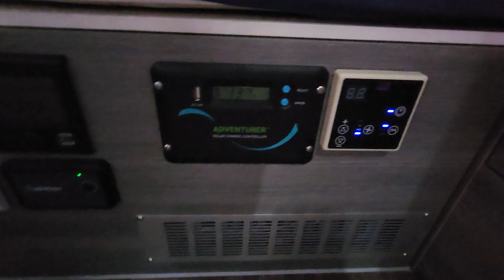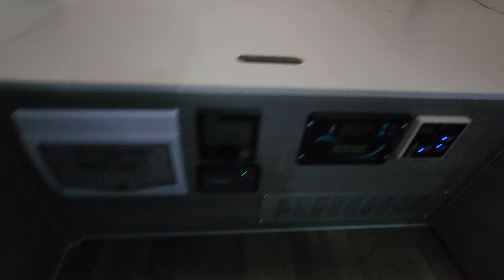OBI DWELLER 13 Walkthrough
Our very first camper.

Outback Innovations. OBI DWELLER 13